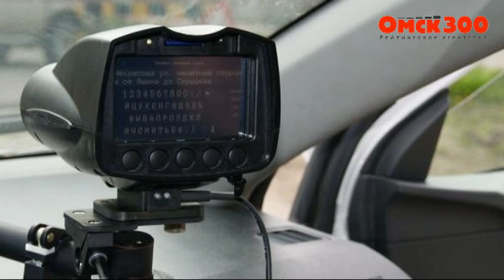ХАМLook в гостях у ГИБДД